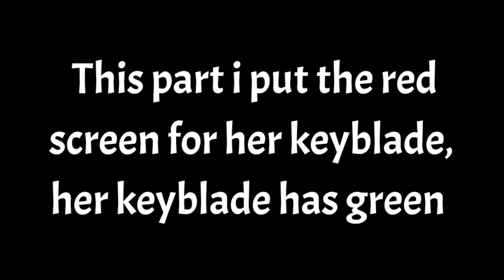Serena (Green Screen)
I know that it does not appear and is still trapped, but if you want it doing for the videos or a meme, doing it evering you want 👍